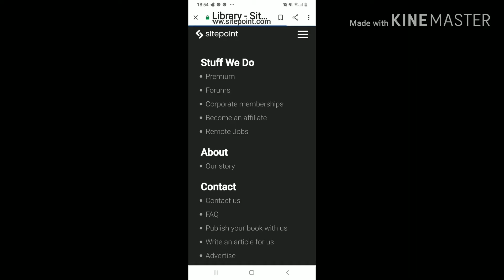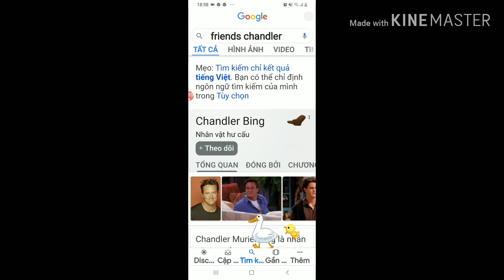Bí mật google ( điện thoại )